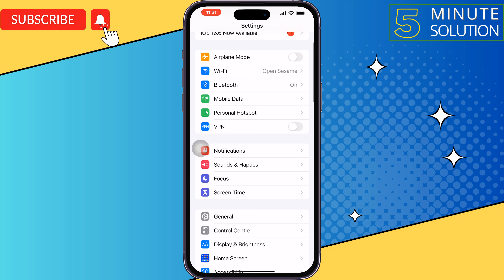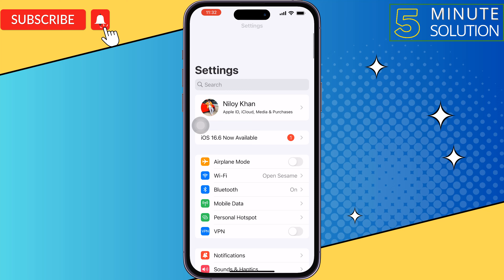How to Fix This Field Is Required Error on Instagram on iPhone 2024 | Problem Solved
Don't let Instagram's challenge_required error get in the way. Learn tips and tricks on resolving this pesky this field is required error for Instagram on ios's latest version error. Check it out now!

0:00 Intro
0:24 Disable Do Not Disturb Mode
0:44 Disable content and privacy restriction
1:06 Enable iMessage iphone
1:15 Offload Instagram apps
1:42 Outro